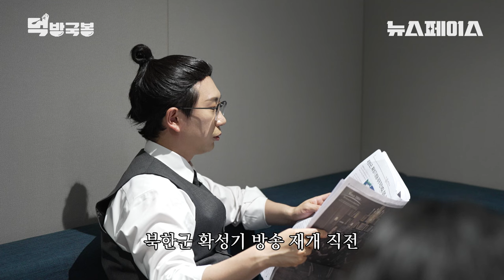[MUKBANG] "레전드 상황 발생" 마라탕후루 서열정리 가능한 파멸적 풀토핑 떡볶이 먹방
쉬는시간 짬내서 신문 읽는 척하다 📰
파멸적 풀토핑 *(배달 어플 주문 불가)🌶️🍢에
못참고 떡볶이 먹자는 뉴스 앵커 방국봉 🍲